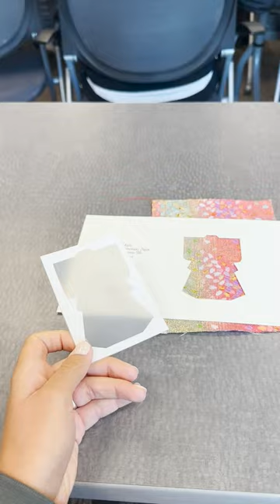A Day in the Life: Women's Tennis Player Adele Huffman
Come enjoy a day in the life of student athlete, Adele, as she attends class and prepares for an ODAC Tournament match.